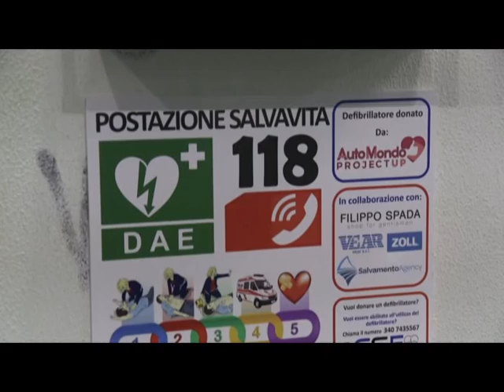DONATO DEFIBRILLATORE IN VIA FARDELLA